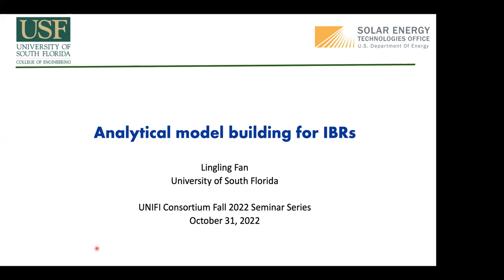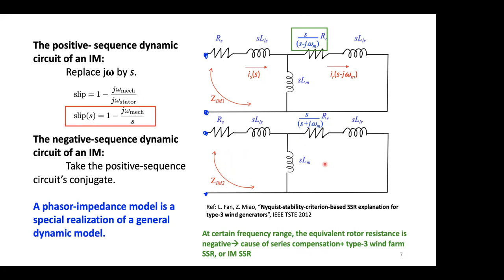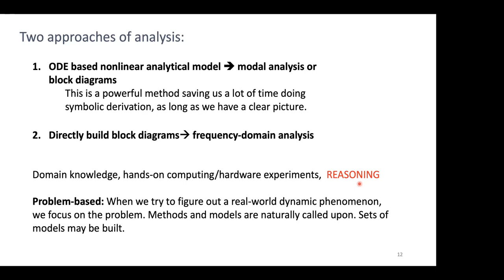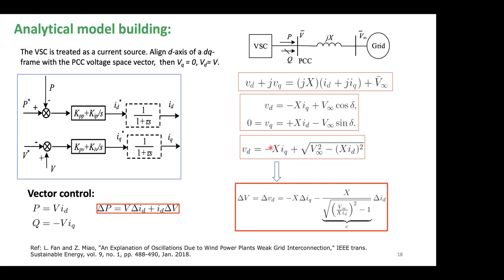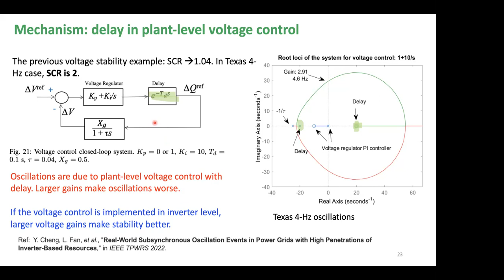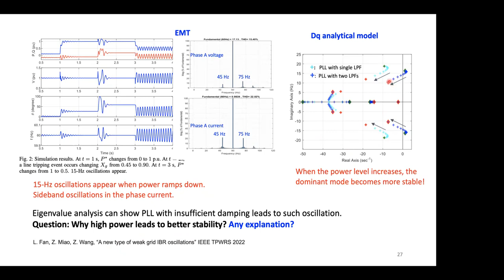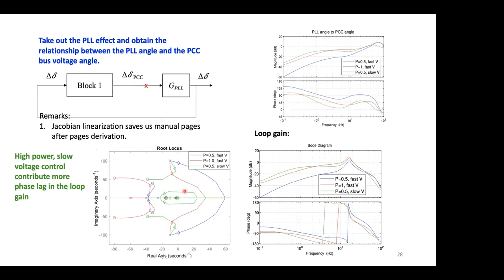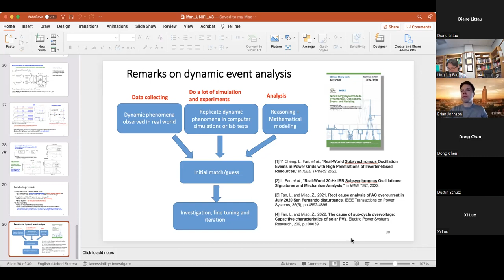Lingling Fan: Analytical model buildings for IBRs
UNIFI Seminar Series